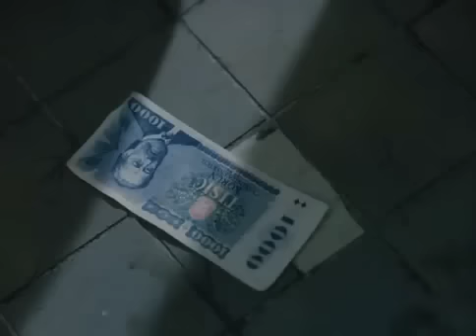Kopytem sem, kopytem tam (1988) - ukázka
Komedie / drama / psychologický / tragédie, Československo, 1988, 129 min.
Režie: Věra Chytilová
Hrají: Tomáš Hanák, Milan Šteindler, Ivana Kuntová, David Vávra, Tereza Kučerová, Bára Dlouhá, Renata Becerrová, Chantal Poullain-Polívková, Chantal Poullain, Jiří Bartoška, Josef Kobr